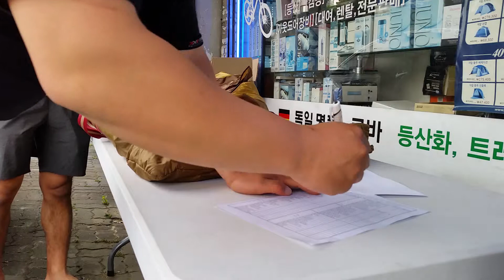2019년 5월 18일